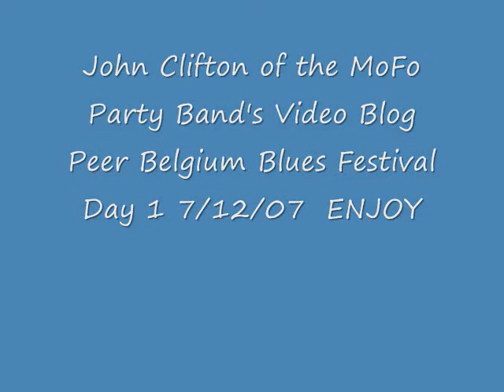John Clifton Euro Tour Video Blog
MoFo Party Band Video Blog By John Clifton Day 1 Peer Belgium Blues Festival